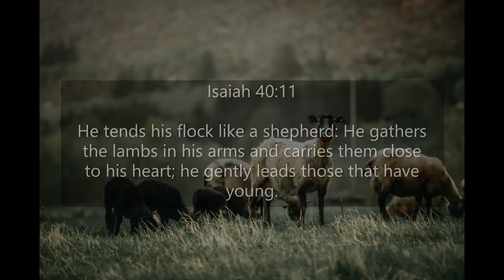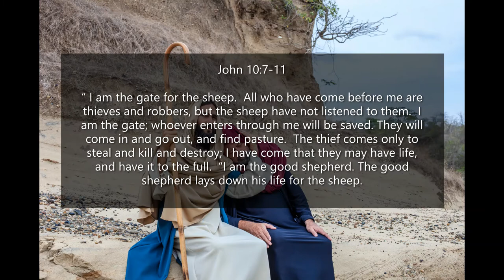Inspirational Quotes - The Lord Is My Shepherd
If you like Inspirational Quotes - The Lord Is My Shepherd video, please do not forget to hit the subscribe button and the bell icon to notify you, we are uploading new inspirational quotes every day.